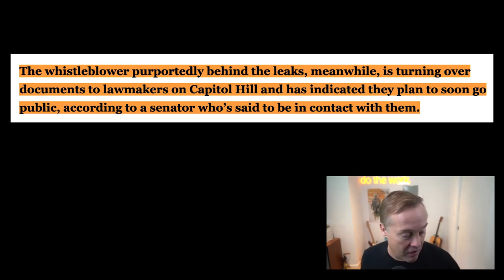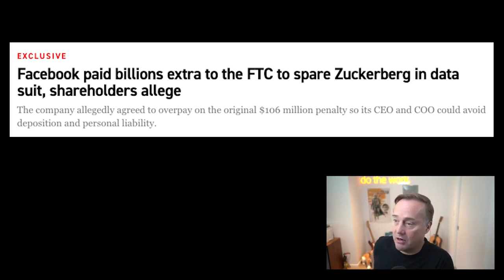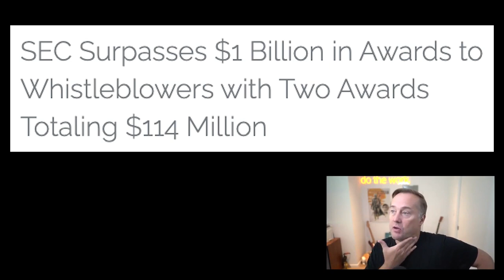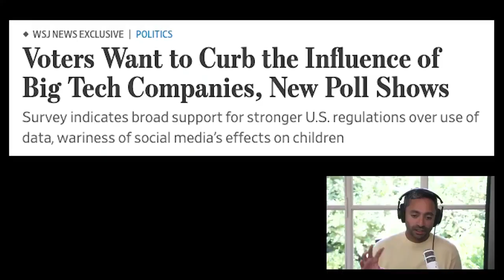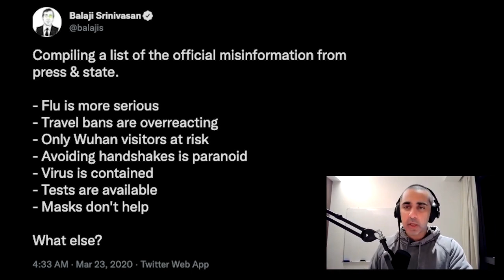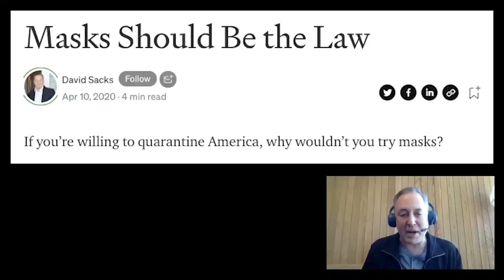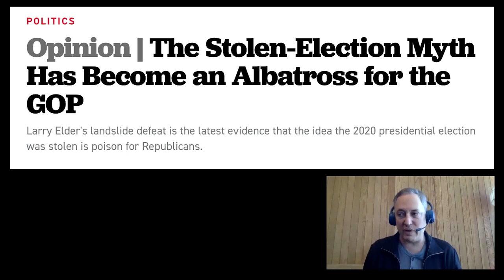Facebook leaker might come forward with SEC